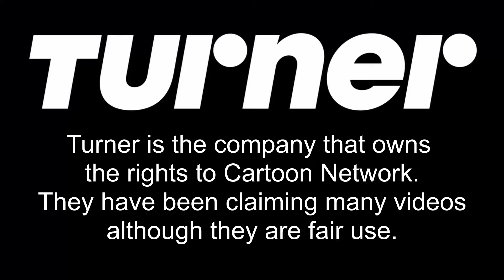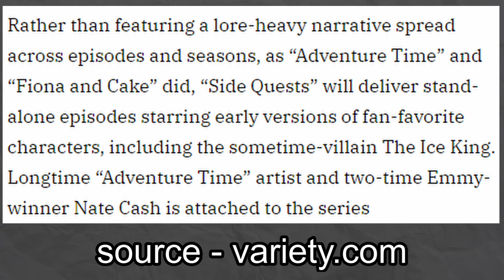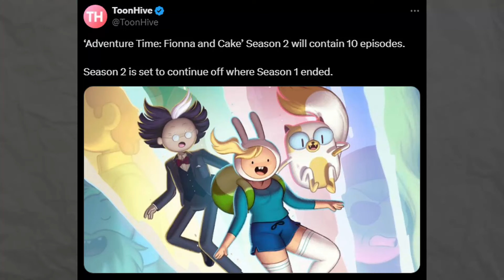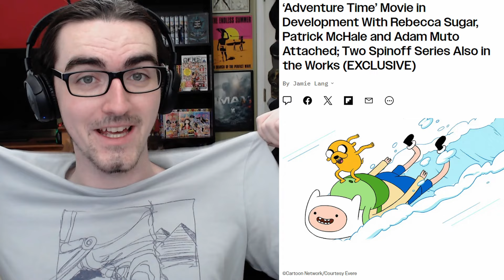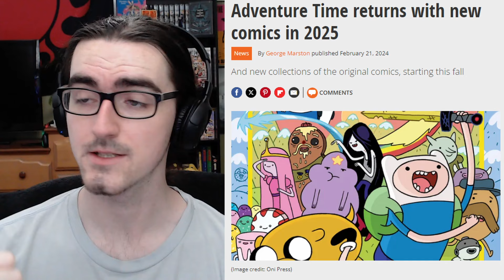Adventure Time's New Era | Movie, Spinoffs, and More!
At the Annecy Film and Animation Festival there were a TON of Adventure Time reveals... Two new spinoff series, some updates on Fionna and Cake and FINALLY the Adventure Time Movie, headed by some amazing people who have worked on the show! There's a lot to look forward to so I wanted to talk about it!

The Adventure Time spinoff / sequel series, Fionna and Cake has been a masterpiece for weeks now, so I'm gushing about it.

Music
Monkey Billiards 2 | Super Monkey Ball 2
Lounge Car | TMoStH
Casino Car | TMoStH
Dining Car (Part 1) | TMoStH
Avatar art done by my friend Elon!